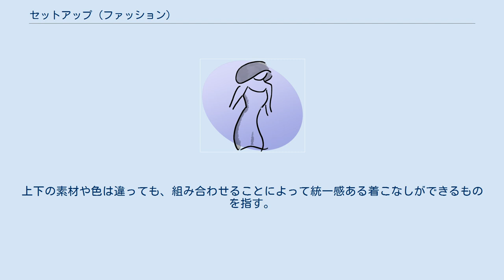セットアップ (ファッション)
セットアップとは、衣類のコーディネートのいち手法を指すファッション用語。
 セットアップ・スーツとも称する。
「組み立てスーツ」の意味。
 一般的にレディ・メイドのスーツは上下セットでサイズが設定されることが多く、あるサイズのジャケットに対応するボトムス（パンツ、スラックスもしくはスカート）のサイズはひとつである。
しかし、上半身と下半身の体格のバランスには当然個人差があり、「ジャケットのサイズはぴったりでもボトムスのサイズが合わない」などといったことが起こりうる。
 このような場合、レディ・メイド・スーツであれば、部分的にサイズ直しなどを施して対応することになるが、セットアップ・スーツの場合には、ジャケットはジャケットで、ボトムスはボトムスでそれぞれに自分の体格に合ったサイズを選んで購入し、それを合わせることによってスーツとして着用するため、サイズ直しなどの手間をかけずに自分の体格にジャストフィットするスーツを購入しやすくなる。
 また、必ずしもボトムスをセットで買わなくてもジャケットのみで着用できる商品をラインナップすることもある。
この場合、販売業者はジャケットを単品で販売し、「対応するボトムスを購入すればスーツとしても着用可能」というコンセプトで販売する。
 スーツ以外にも、単に「上下揃いの服」という意味で、カジュアルウェアにもセットアップ式のものがある。
上下の素材や色は違っても、組み合わせることによって統一感ある着こなしができるものを指す。
 上着、ボトムスのみならず、バッグや帽子、靴などのファッション小物類まですべてセットで販売することをセットアップと称する場合がある。